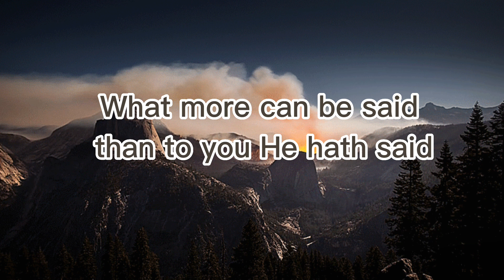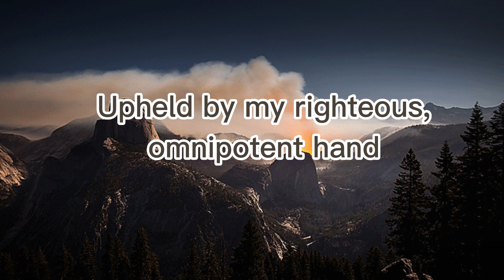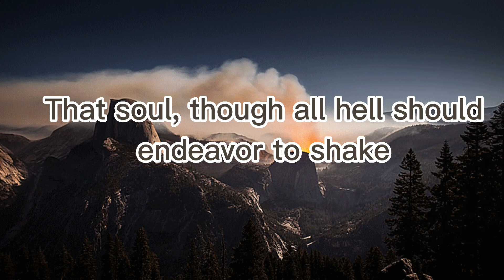How Firm A Foundation || Christian Hymn || Lyric Video